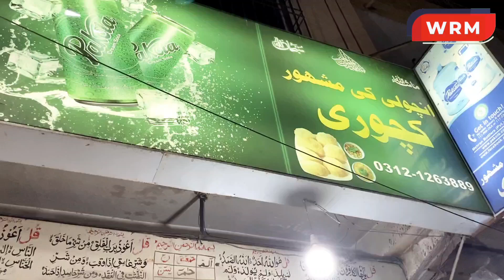Karachi ki 35 Saal Purani Mashhoor Kachori aur Channa Chaat ka maza | Ancholi Ki Kachori | WRM Food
Discover the famous 35-year-old Kachori and Channa Chaat from Ancholi Ki Kachori in Karachi. Join us on WRM Food Review as we explore their delicious Aloo Kachori and Aloo Tarkari. Experience the authentic flavors of Karachi's renowned street food. Don't miss out on this mouthwatering journey!